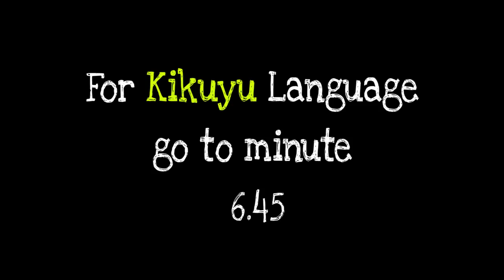Water Use By Avocado Trees & When To Drip Irrigate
In this video tutorial you will learn when when to use drip irrigation to water avocado trees and the seedlings.